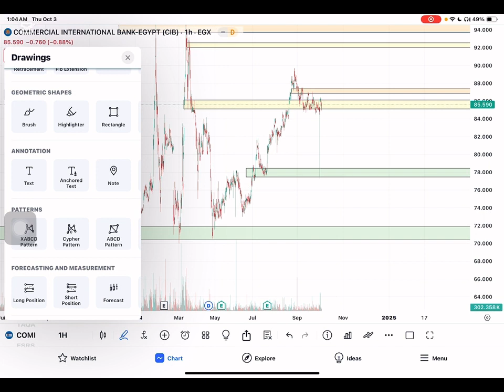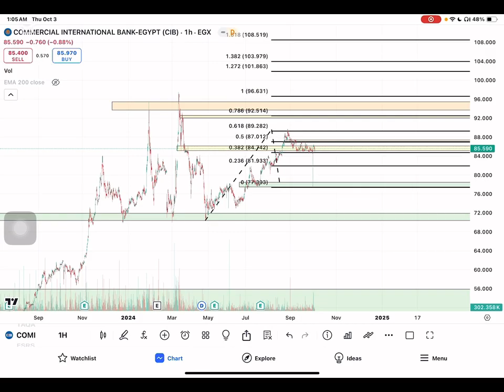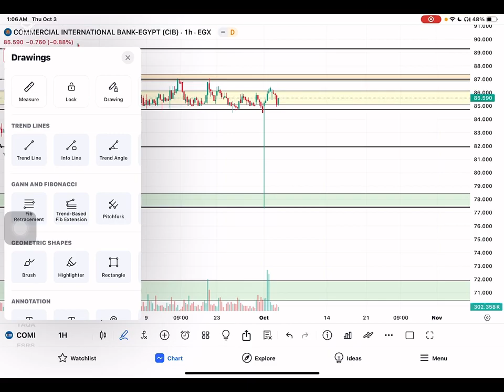تحديث البنك التجاري الدولي COMI